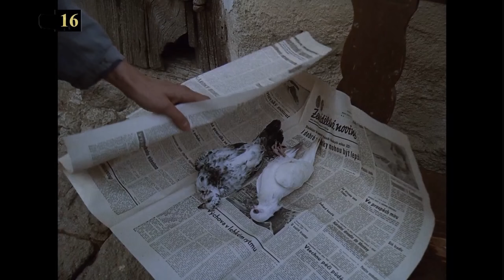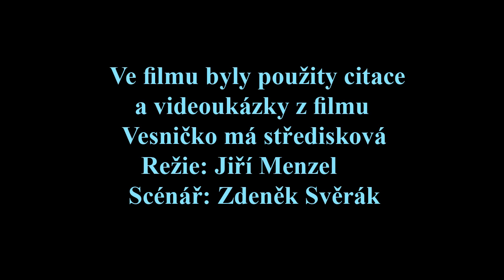Chyby ve filmu Vesničko má středisková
mne inspirovalo. Chtěl bych upozornit, že hledáním chyb ve filmu nechci nikomu kazit celkový dojem z tohoto krásného a oblíbeného filmu. Proto prosím Ty, komu to vadí, ať se nedívá. Děkuji. A pro Vás, kteří se vydržíte dívat až do konce malý bonus a napište mi do komentáře, kde se podle vás mýlím a proč. Děkuji. Video je určeno ke studijním účelům. Ve videu jsou použity citace a ukázky z filmu Vesničko má středisková scenáristy Zdenka Svěráka a režiséra Jiřího Mencla.